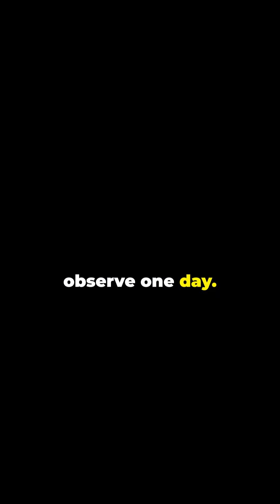How Fast Is the Universe Expanding?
Welcome to LearNew! 🌍 In this video, we explore the fascinating world of How Fast Is the Universe Expanding.

The universe is expanding faster than you might think! But just how fast is it growing?

Discover the concept of the expansion of the universe, the role of dark energy, and how scientists measure this incredible phenomenon with the Hubble constant.

LearNew